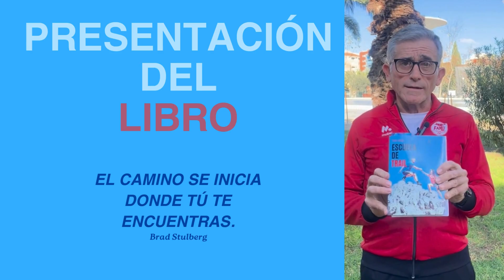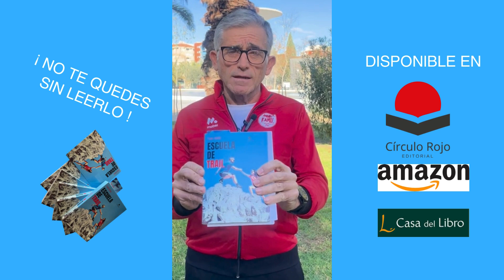ESCUELA DE TRAIL - Vídeo promocional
En esta obra, el autor comparte su doble experiencia, como corredor de trail y entrenador, lo que aporta una perspectiva única sobre cómo entrenar y disfrutar al mismo tiempo del trail running, mejorando la técnica y práctica deportiva sin cometer muchos de los errores habituales del principiante.

El contenido del libro es muy completo. Aborda temas como la planificación del entrenamiento, la nutrición, la historia o la iniciación al trail running. En todo momento se ofrece un enfoque práctico para cada uno de los temas tratados, lo que lo convierte en una herramienta esencial tanto para el principiante como para el corredor experimentado que quiera mejorar su rendimiento.

Aprenderás a preparar tu cuerpo y tu mente para las exigencias del trail running, a elegir el equipo adecuado, a entrenar de manera eficiente y a afrontar los desafíos de la montaña. Además, incluye muchos consejos y estrategias prácticas y útiles, explicadas con un lenguaje sencillo. A lo largo de los diez capítulos, podrás adquirir muchos conocimientos adicionales para convertirte en un mejor corredor de montaña.

Después de leer este libro, comprenderás mejor la importancia de la actividad física para la salud y bienestar, y te sentirás aún más motivado para salir a correr por la montaña.